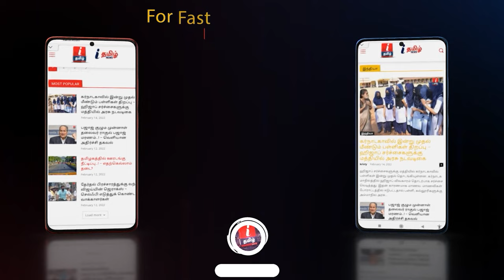5kg ரூ.100 வாங்க வேண்டியது தானே! - K.R.Periyakaruppan | DMK | Onion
5kg ரூ.100 வாங்க வேண்டியது தானே! - K.R.Periyakaruppan